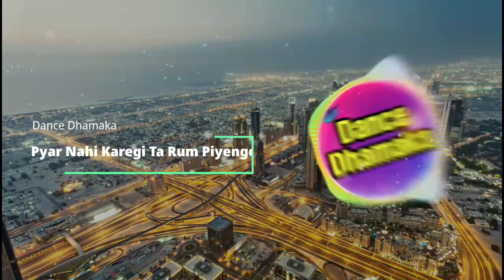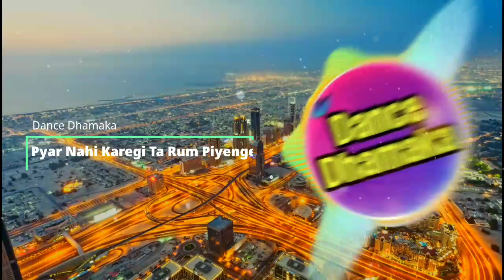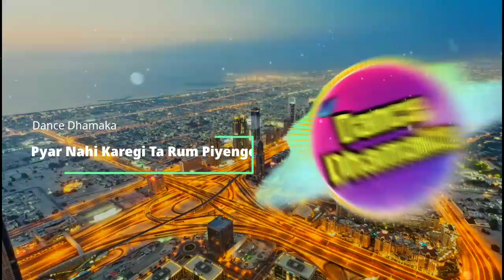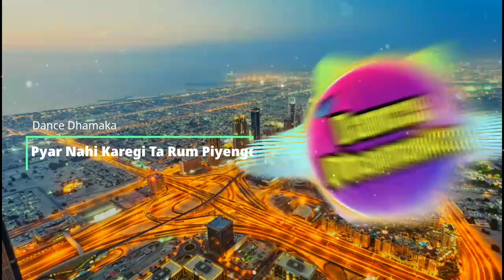Pyar Nahi Karegi Ta Rum Piyenge || Nagpuri Dj Dance Song || Dance Dhamaka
[NOTE:- Use Headphone For Better Experience]

• Song:- Pyar Nahi Karegi Ta Rum Piyenge( Nagpuri Song)

• DJ By :- Dj Abinash Ft.Dipun Karanjia